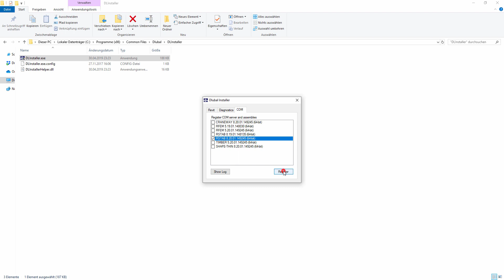[EN] FAQ 000113 | Při importu souboru (například DXF) vznikají problémy ...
Dotaz:
Při importu souboru (například DXF) vznikají určité problémy. Zobrazí se upozornění a vytvořený soubor je prázdný. Jak mohu tento problém vyřešit?

Odpověď:
Pro úspěšný import je třeba ve Windows zaregistrovat hlavní program RFEM nebo RSTAB. Registraci je možné v případě problémů provést také ručně. Chcete-li to provést, spusťte program DLInstaller.exe se zavřeným programem RFEM nebo RSTAB a klikněte pravým tlačítkem myši → "Spustit jako správce".

Standardně se tento soubor nachází v následující cestě:
C:\Program Files (x86)\Common Files\Dlubal\DLInstaller

Poté přejděte do záložky "COM" a vyberte použitou verzi (viz obrázek). Registraci spustíte kliknutím na tlačítko „Registrovat“. Nyní se můžete pokusit znovu exportovat/importovat.